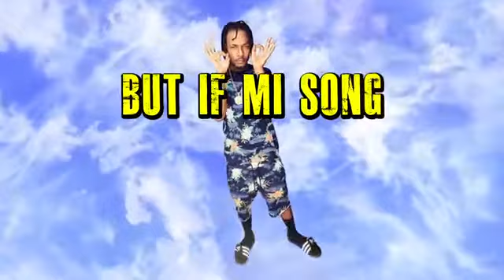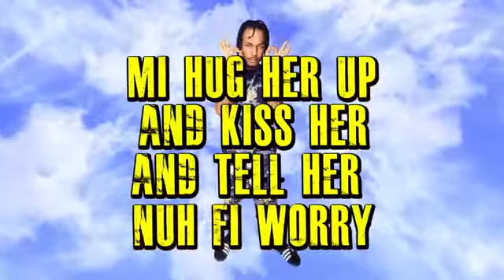Jahvillani Hold Di Faith Lyric Video